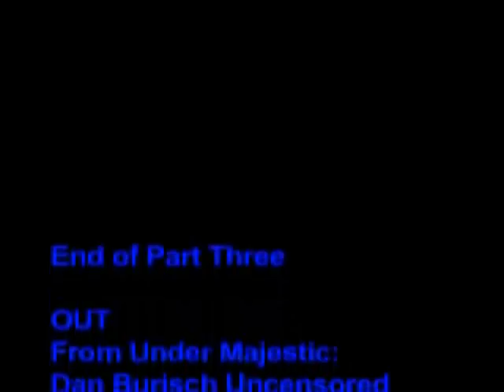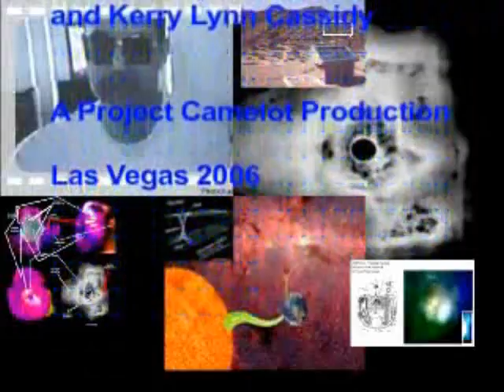Out from under Majestic: Dan Burisch uncensored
A video interview with Dan Burisch
Las Vegas, July 2006

In this unique interview, Dan is entertaining, humorous, serious, emotional, articulate and sincere, as he responds to incisive questions... all the questions we ourselves wanted to ask in order to better understand his experiences.

This may be his last interview. This unique testimony will give viewers a long, close-up look at the real Dan Burisch. We hope you enjoy and appreciate your time with him as much as we did.

Project Camelot
edited and directed: Kerry Lynn Cassidy